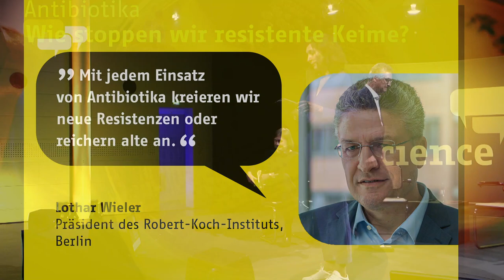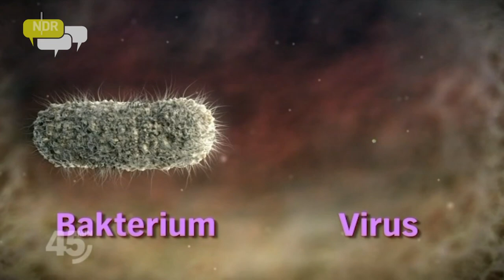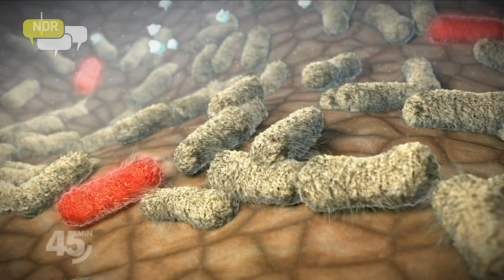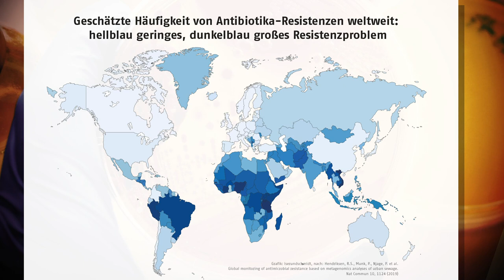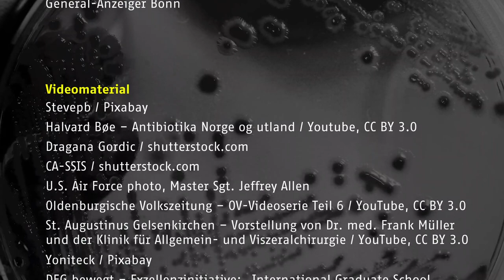SCIENCE ON-Talk: Antibiotika - Wie stoppen wir resistente Keime?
In Zeiten der Globalisierung verbreiten sich resistente Keime rasant. Unsere aktuellen Antibiotika wirken oft nicht mehr. Die Gesundheitssysteme weltweit sind darauf unzureichend vorbereitet. Wir müssen dringend handeln – nur wie? Darum geht es am 6. November 2019 in der Bundeskunsthalle in Bonn.